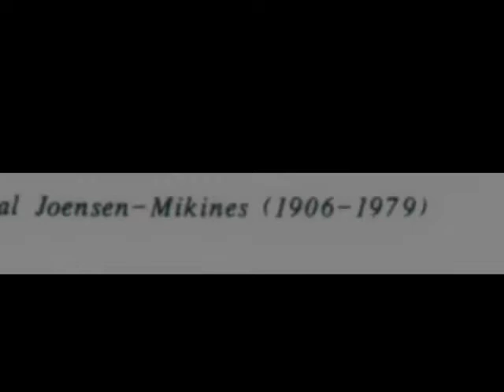Sámal Joensen Mikines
Sámal Joensen-Mikines (Mykines, 23 de febrero de 1906 — Copenhague, 21 de septiembre de 1979) fue el primer artista profesional de las Islas Feroe y uno de los más importantes. Frecuentemente es reconocido como el "padre de la pintura feroesa".